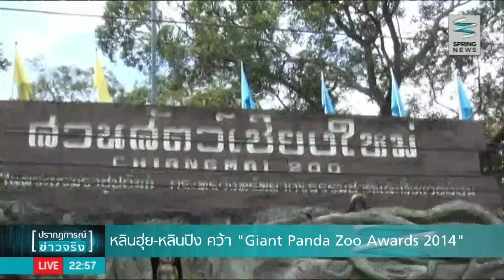หลินฮุ่ย - หลินปิง คว้า "Giant Panda Zoo Awards 2014" - Springnews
แพนด้าหลินฮุ่ยและหลินปิง คว้ารางวัล ไจแอนท์ แพนด้า ซู อะวอร์ด 2014 สวนสัตว์เชียงใหม่เตรียมจัดงานให้แฟนคลับร่วมแสดงความยินดี จะเป็นอย่างไรติดตามได้จากรายงาน